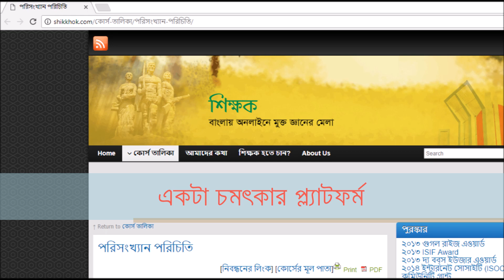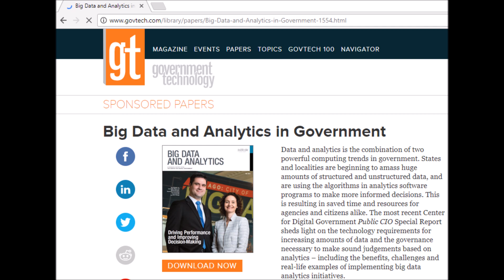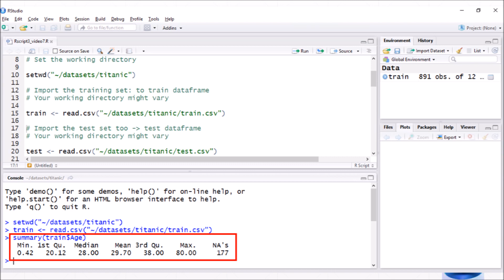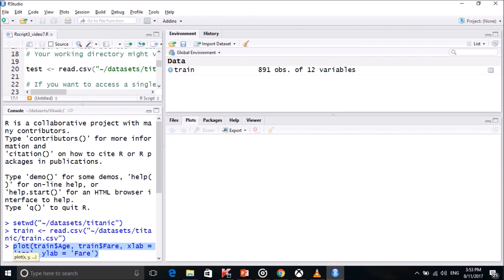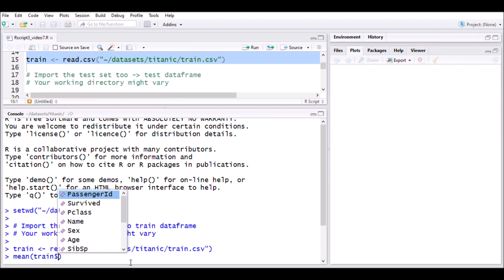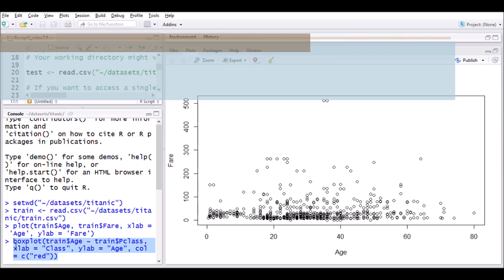হাতে কলমে মেশিন লার্নিং: পরিসংখ্যান পর্ব - ১ | Machine Learning | Rakibul Hassan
"Basics of Artificial Intelligence?" কোর্সটিতে জয়েন করতে ক্লিক করুন

আধুনিক যুগের একটি জনপ্রিয় বিষয় হলো "Machine Learning"। 10 Minute School এর এই ভিডিও থেকে জেনে নিন Machine Learning এবং Programming Language এর সকল তথ্য।

Instructor Name: Rakibul Hassan, Data Scientist, Ministry of Home Affairs